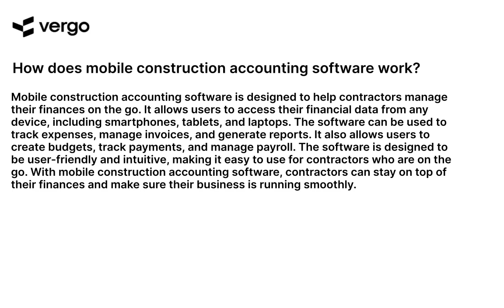Mobile Construction Accounting: Explained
Learn how to manage your construction business finances on the go with this helpful guide to mobile construction accounting. Get the latest tips and tricks for tracking expenses, invoicing, and more, all from the convenience of your mobile device. Get the most out of your construction business with this easy-to-follow guide to mobile construction accounting.